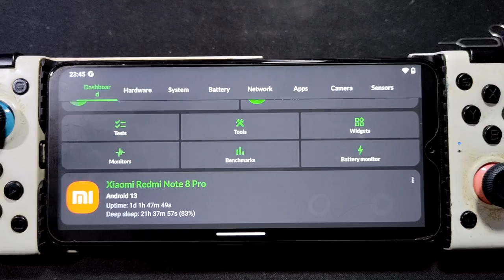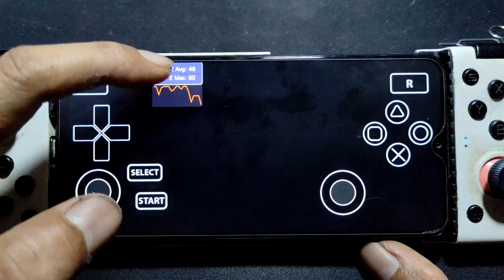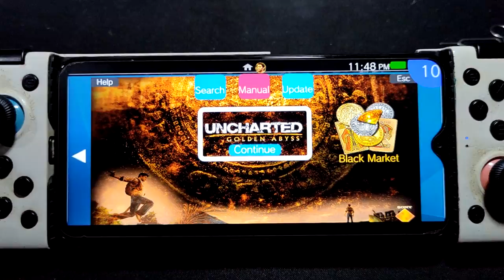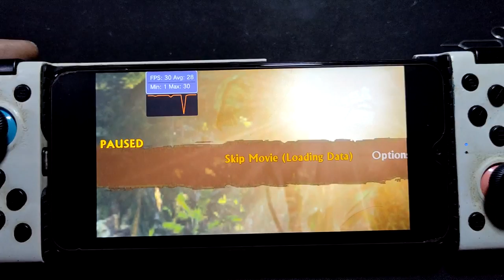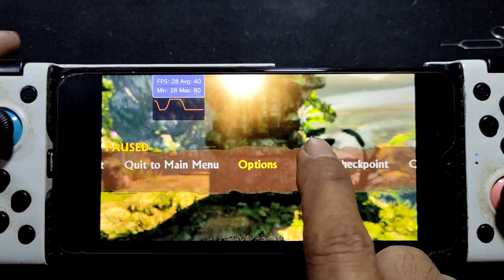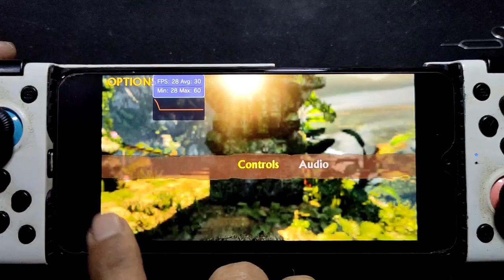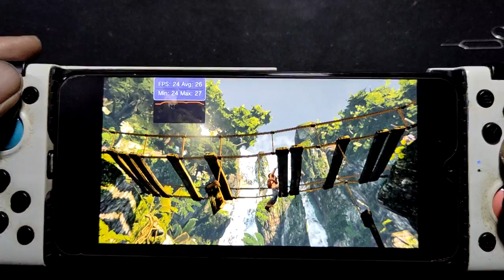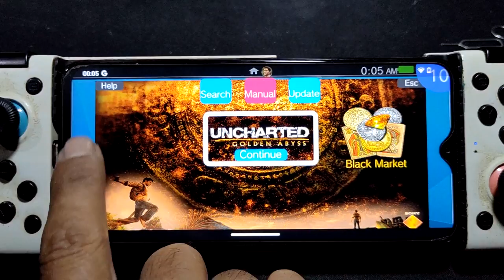Uncharted Golden Abyss using vita3k release 3 on Redmi Note 8 pro Helio G90T